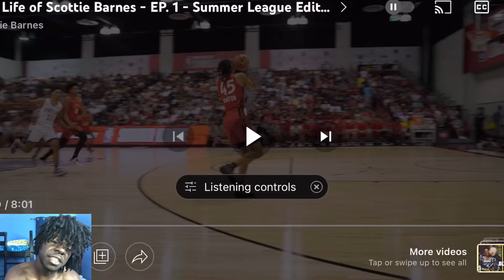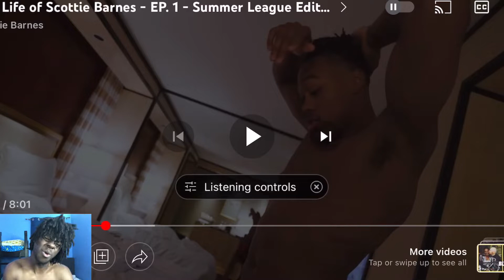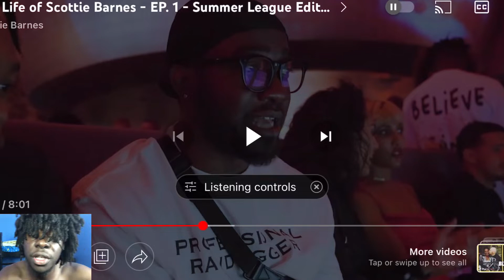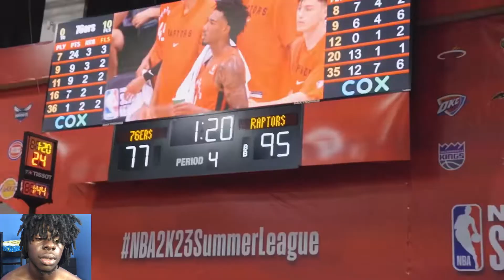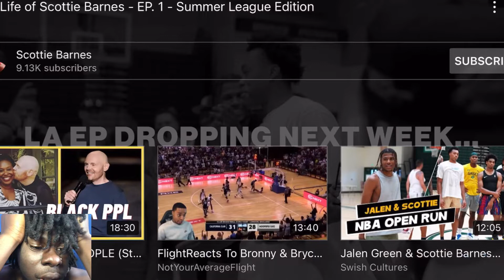The Life of Scottie Barnes - EP. 1 - Summer League Edition *Reaction*